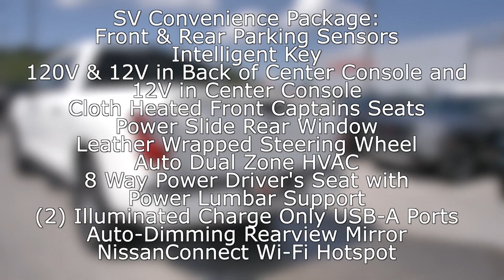New 2023 Nissan Titan SV 4x4 w/ Convenience & Accessory Utility Packages at Nissan of Cookeville